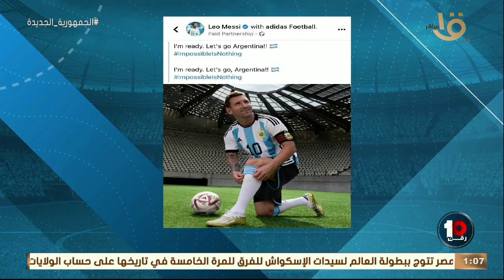غيثة الكزولي: مكنتش متوقعة الصعود لدور ربع النهائي .. وكنت اتمني نوصل النهائي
غيثة الكزولي: مكنتش متوقعة الصعود لدور ربع النهائي .. وكنت اتمني نوصل النهائي لانه انجاز عربي تاريخي .. وبحب الشعب المصري جدا